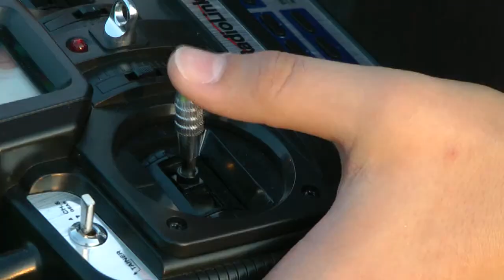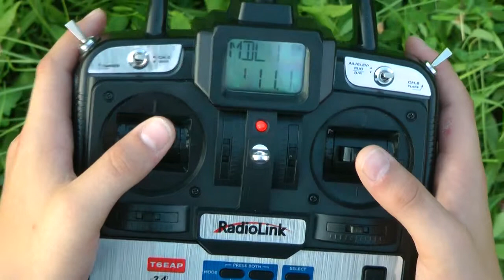iTEC Cycle 4 Pilot Weiz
How to teach "Create an Object" by  Helmut Peer